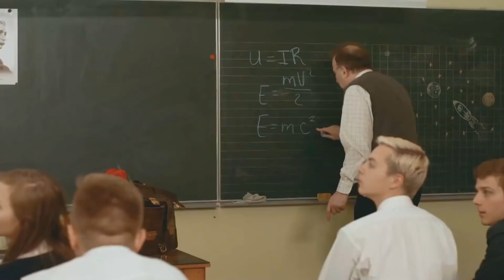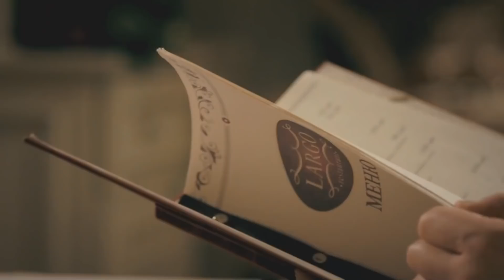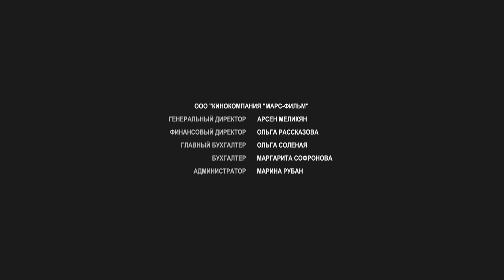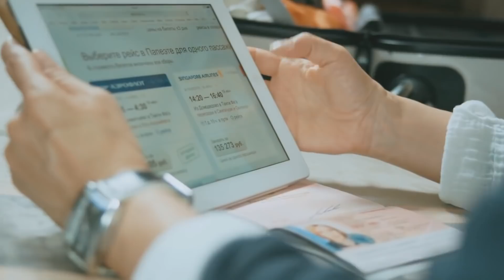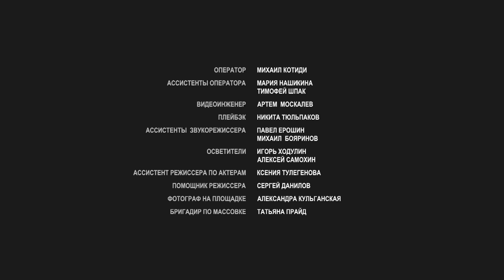САМАЯ ОЖИДАЕМАЯ МЕЛОДРАМА 2021! НОВИНКА! "Невеста из Москвы" (1-4 серия) РУССКИЕ МЕЛОДРАМЫ НОВИНКИ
Владелец крупной британской корпорации Георгий Фаворский едет в Москву, чтобы сделать предложение бывшей возлюбленной, с которой расстался много лет назад. Дело не из простых, ведь гордая Ангелина Забелина не желает видеть бросившего её когда-то жениха, поэтому мистер Фаворский призывает на помощь молодого менеджера Алекса, отъявленного донжуана и непревзойдённого мастера пикапа. Если тот поможет боссу завладеть сердцем неприступной возлюбленной, он сделает Алекса директором дочерней фирмы. Парень не сомневается в успехе, однако дело оказывается не таким простым, как он представлял. "Старая бестия" умна и на редкость строптива, к тому же дело осложняется появлением воинственно настроенной дочери Забелиной, Алёны...